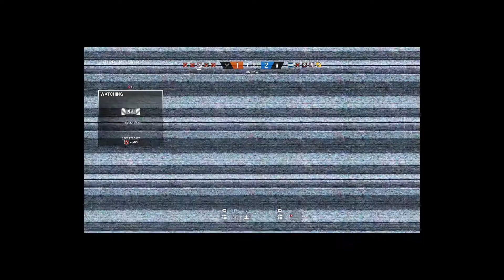Rainbow Six Siege - Buck VS Frost! #3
Twiiter: BuffaloSkater